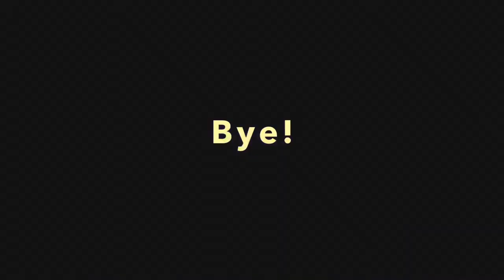Paul Bolland Show - Trumpetplayer - Ovation of the seas orchestra - Royal Caribbean international